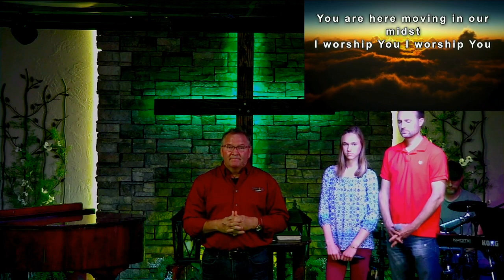Don't Give Up